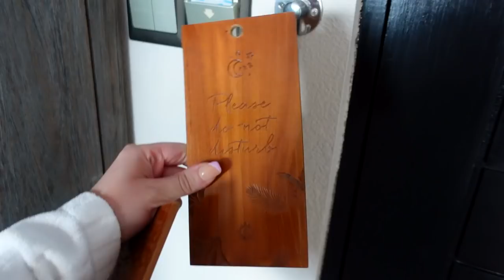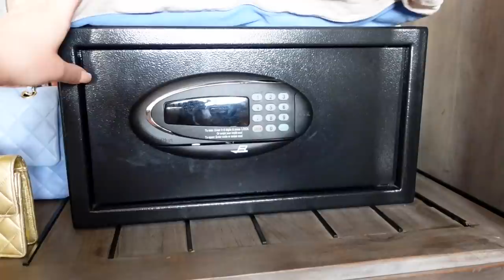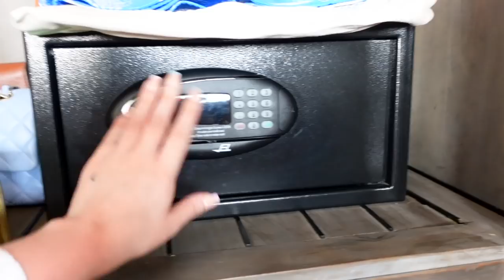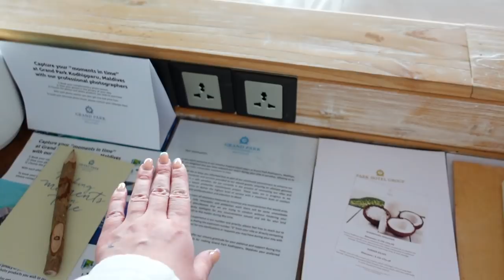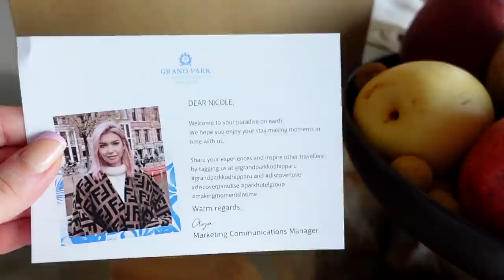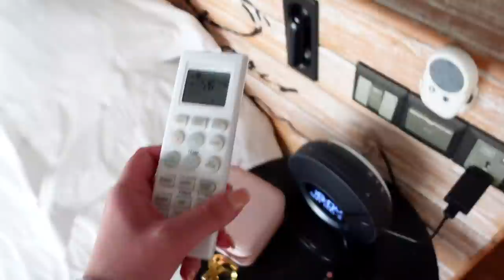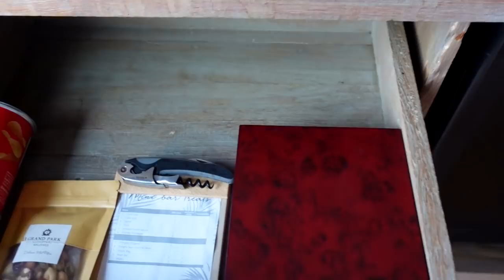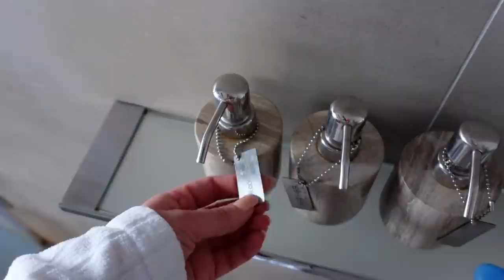SECONDA DESTINAZIONE SVELATA!! TOUR DELLA MIA VILLA SULL'ACQUA ALLE MALDIVE!!!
SuppliedBy Grand Park Kodhipparu